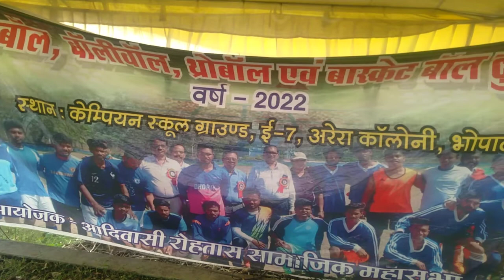आदिवासी युवाओं का फुटबॉल ८/१०/२०२२